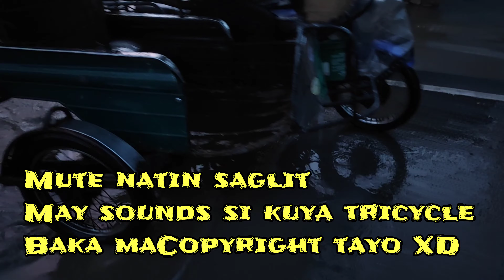Bumagyo man o Umaraw Izkeyt padin sa P.I.L.A.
Sabadutz Izkitburding Day!!!

Support Lokals